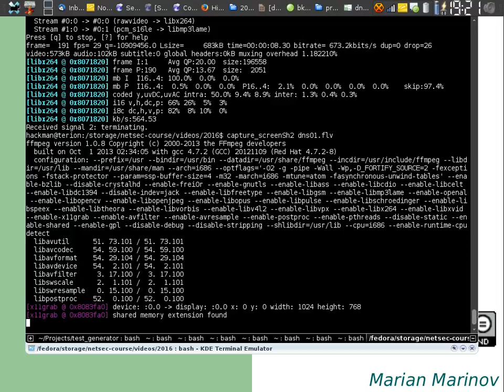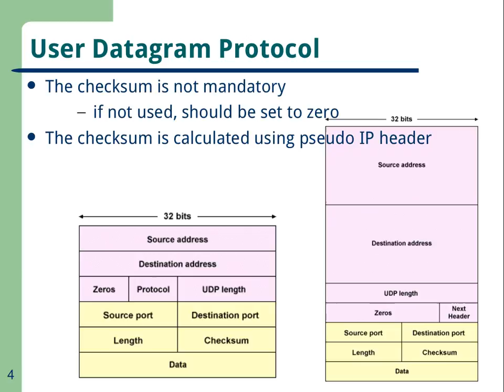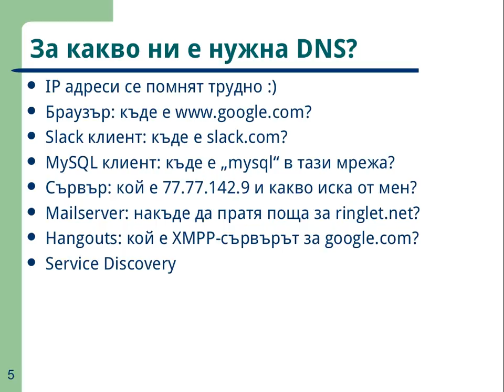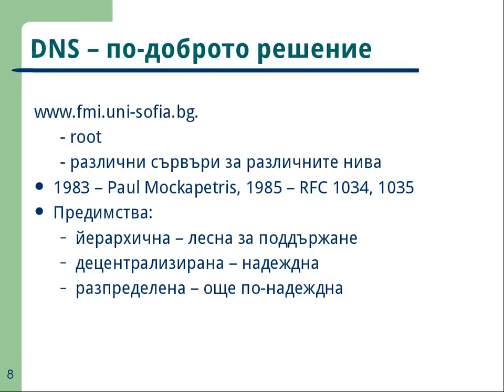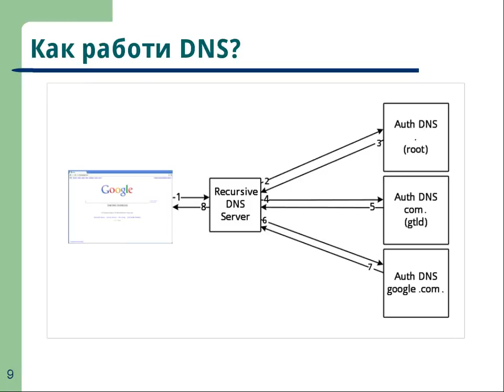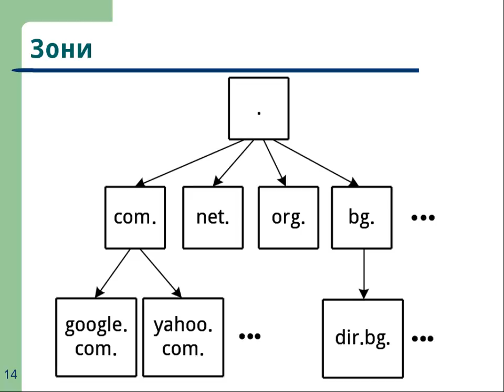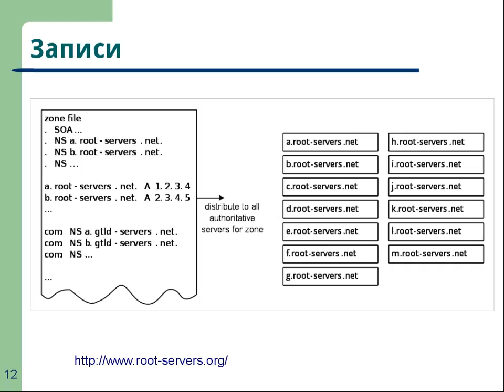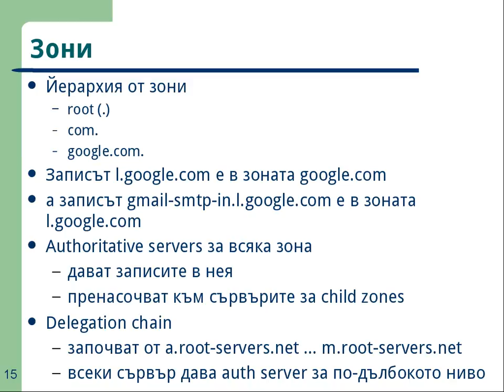Introduction to DNS - 01